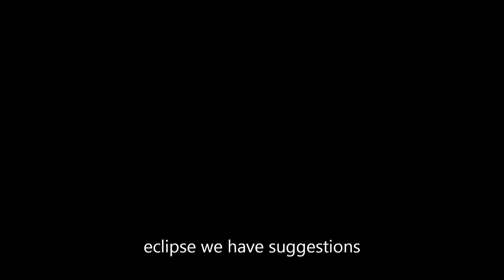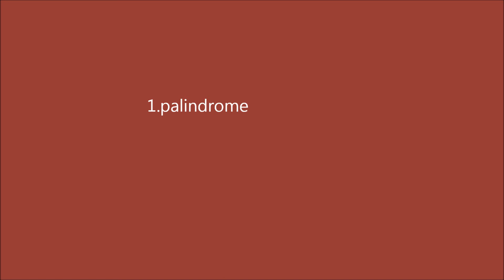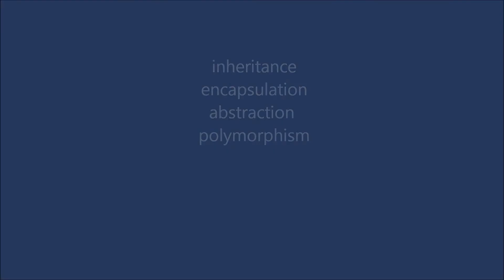selenium java real time company exp interview questions for 1 to 3 yrs : core java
experience interview question for Selenium automation tool software testing interview questions